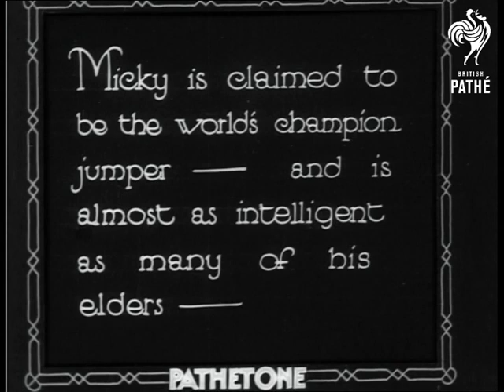Micky (1930)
Full titles read: '"Micky" - the almost human Alsatian'. (new title) "Micky is claimed to be the world's champion jumper - and is almost as intelligent as many of his elders - ".

C/U of Micky the Alsatian dog; man off-camera introduces him, saying that he claims to be the greatest canine jumper in the world.  We then see Micky doing several tricks with his owner (who sounds a bit like a Peter Sellers character) in a park: the man lies on the ground with his legs in the air, Micky balances with his front paws on the man's feet, back paws on his hands, spots his ball and leaps off to get it.  Micky chews through a thick piece of string at the order ("Will you please cut that rope?") from his owner.

Micky lies down dead, rolls over and begs.  He takes his owner's handkerchief from his top jacket pocket and gives it to him, then leaps onto the man's back for a piggyback ride.  The man does a handstand; while upside-down he does the splits and Micky jumps through!  Next, Micky leaps over a high jump, by jumping up onto the man's back first.

Intertitle reads: "And now watch this - - a 9' 6" gate."

Micky does an incredibly high jump over the gate - again, he jumps onto his owner's back, who stands up, giving the dog an extra lift to clear the jump.

Soundtrack is missing for the last section of this story; Micky barks while sitting on the grass with his owner who is speaking to camera.  Micky then joins the man on the back of a motorcycle with his paws on the man's shoulders and they drive off down the road.
 FILM ID:1020.04